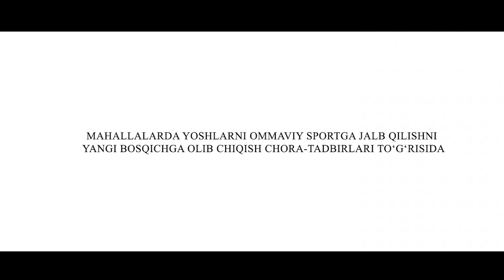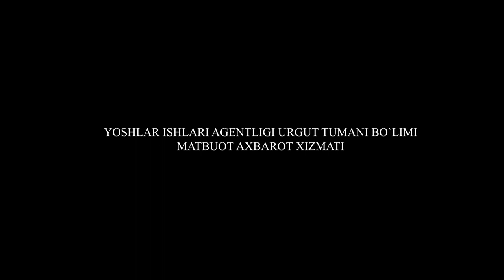BESH TASHABBUS ROLIK JARTEPA